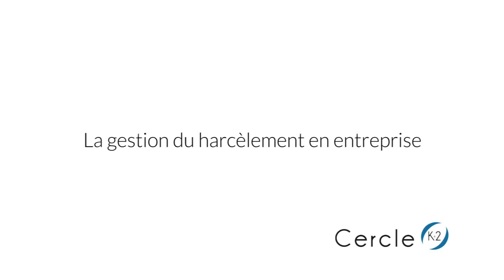Qu'est-ce que le harcèlement moral ? Par Yannick Pagnerre - Cercle K2